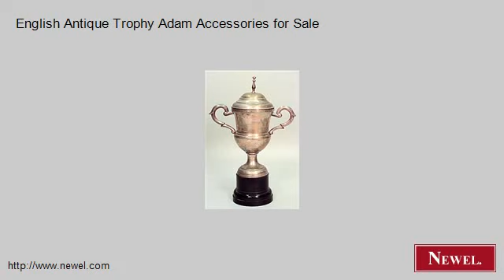English Antique Trophy Adam Accessories for Sale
- Newel.com: English Antique Trophy Adam Accessories for Sale (Newel Art and Antiques, New York City)